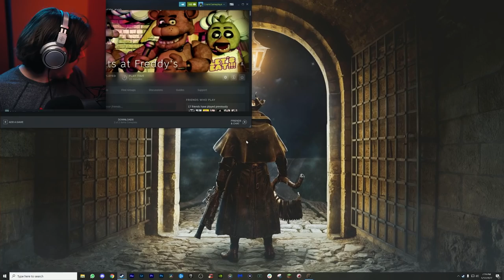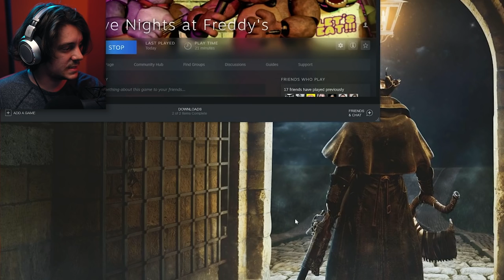i replayed the ORIGINAL FNAF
going back to the original bear.